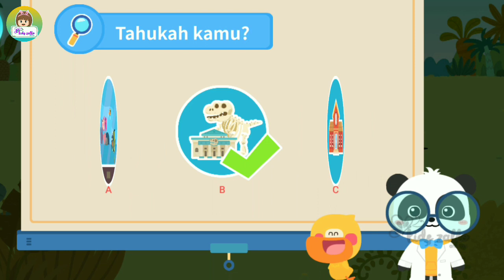BELAJAR TENTANG DINOSAURUS | SAINS | KARTUN ANAK | ANIMASI | BABYBUS INDONESIA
Selamat datang di channel YouTube "KIDS ZALLO"
Yuukk... kita belajar dan bermain bersama-sama,
di sini kita akan dapatkan konten-konten tentang:

➡️HIBURAN
➡️ANIMASI
➡️EDUKASI
➡️KARTUN
➡️GAME dan MAINAN

➡️ Jika vidio ini bermanfaat silahkan klik "LIKE (👍)"
➡️ Biar semakin bermanfaat silahkan "BAGIKAN(↗️)" juga ya ke teman-teman yang lain.

Trimakasih teman-teman.